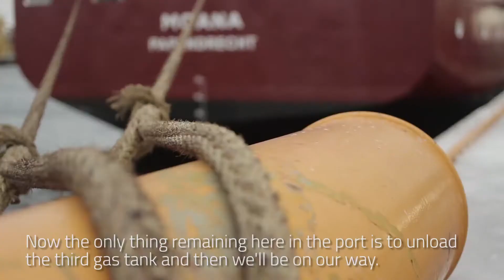Woikoski Gas Tanks Video HD with interviews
Wasa Logistics Ltd transported 2 x 234 ton gas tanks from Czech to Woikoski Air Gas Plant in Kokkola, Finland in 2013. Tanks were 48 meters long with diameter of 6 meters.

Wasa's scope included precarriage from production facility to river port, barge shipment to Hamburg, reloading on charter vessel, shipment to Kokkola, discharging on trailer, movement to site and installation onto foundation.